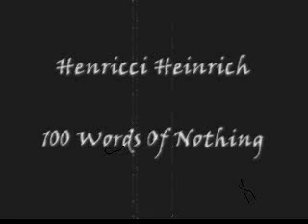Henricci Heinrich - 100 Words Of Nothing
1987
Henricci - 100 Words Of Nothing